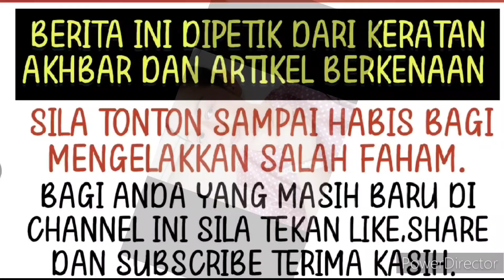Allahuakbar tak sangka ini yang berlaku kepada pelakon Jasmin Hamid ⁉️😱